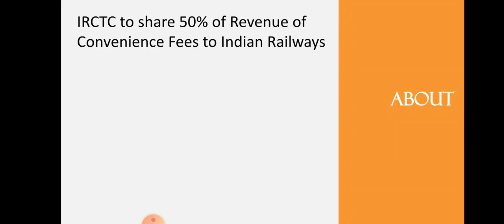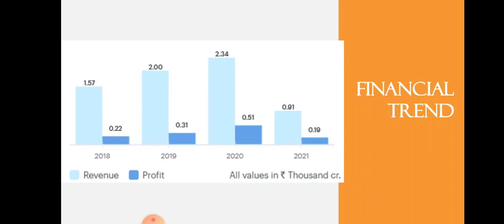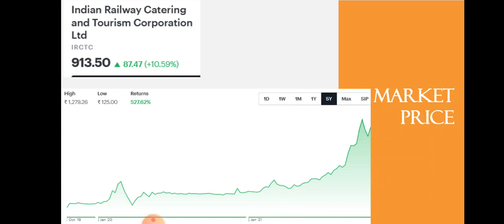Negative News For IRCTC • IRCTC Breaking News • Dailystock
Source: Tickertape.com
Moneycontrol.com